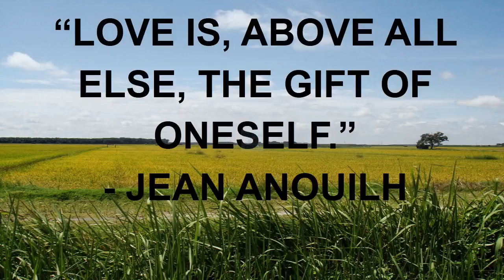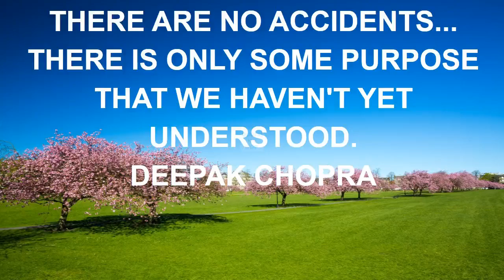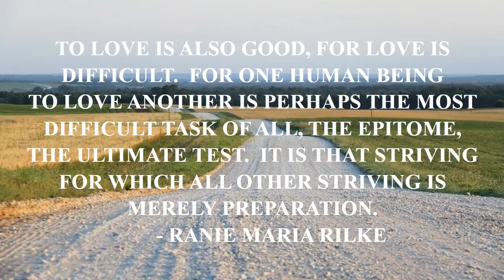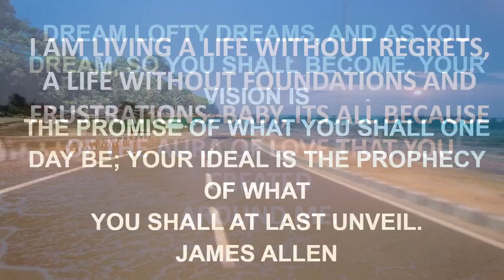love quotes in hindi